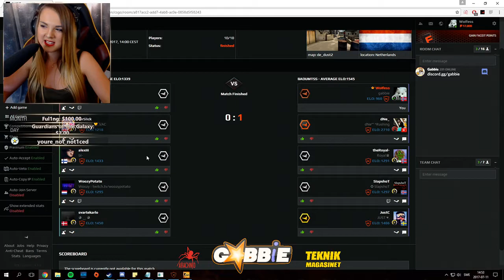[Gabbie Clip][2017-07-11] Lez go faceit plays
Original clipper: dNeELLE
Original title: Lez go faceit plays

    "view_count": 2,
    "language": "sv",
    "creator_name": "dNeELLE",
    "title": "Lez go faceit plays",
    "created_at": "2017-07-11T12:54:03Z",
    "video_id": "",
    "creator_id": "37239358",
    "broadcaster_id": "77574036",
    "broadcaster_name": "Gabbie",
    "game_id": "32399",
    "id": "CooperativeReliableSandpiperItsBoshyTime"